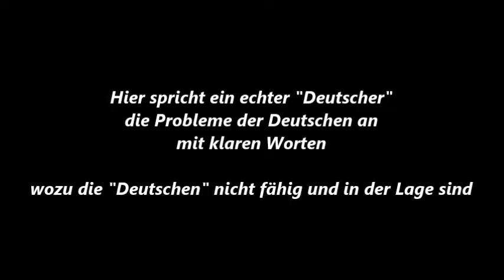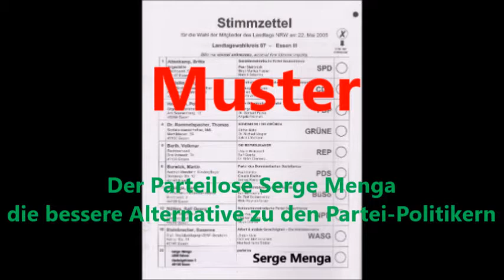Essen * Serge Menga * ein Patriot mit "nur" Deutschem Pass * spricht klare Kante * Teil 1 * 2017